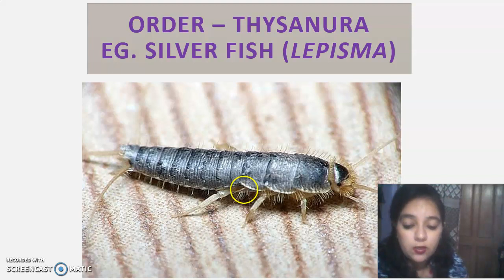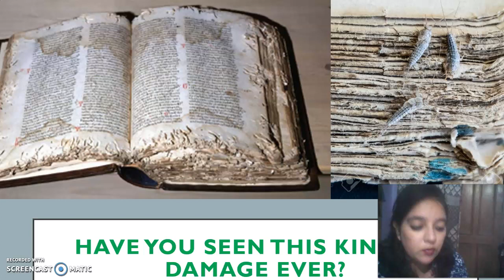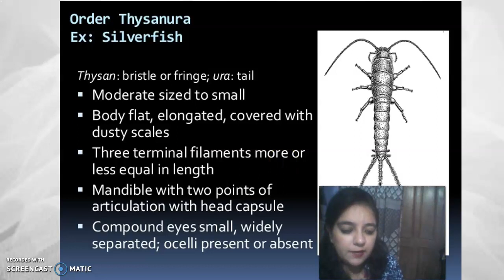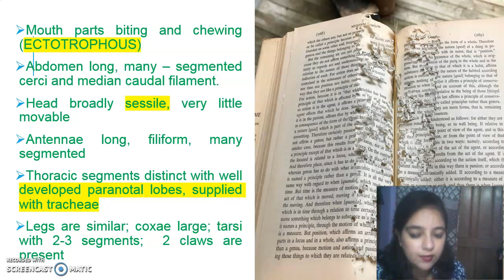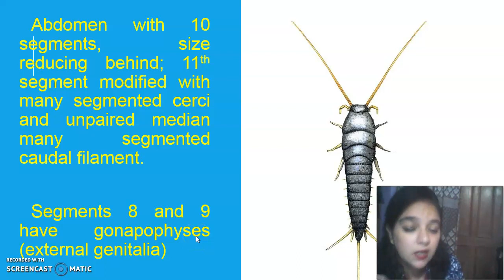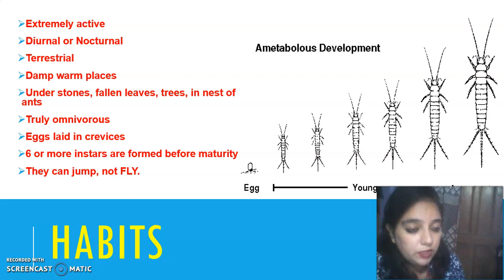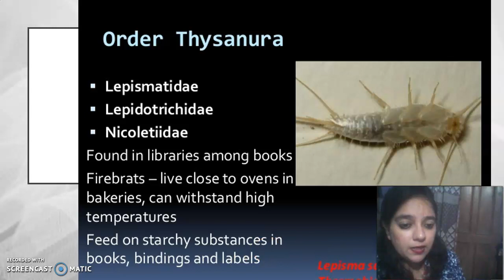Dr. Ravneet Kaur - Order : THYSANURA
Dr. Ravneet Kaur - Salient features of Order : THYSANURA